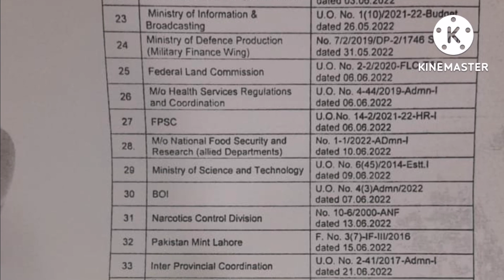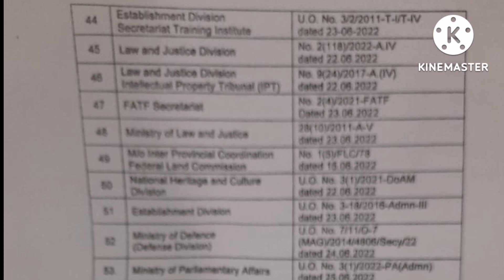One Month Extra Salary For Government Employees | Info Lab TV